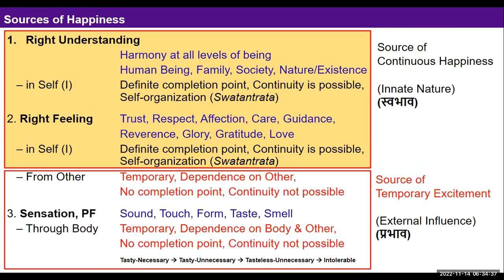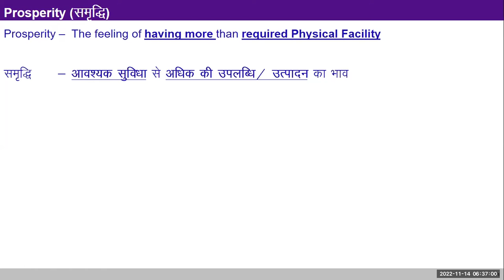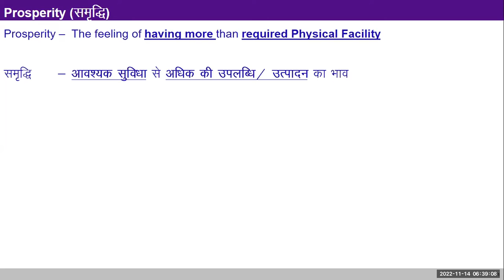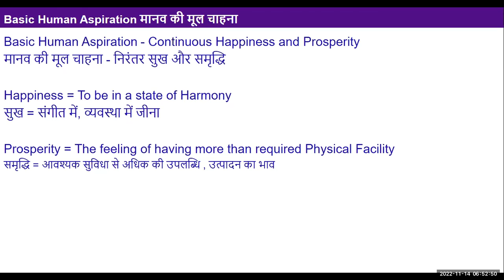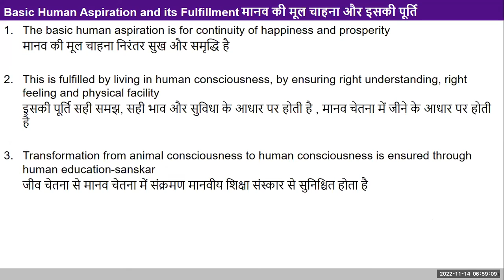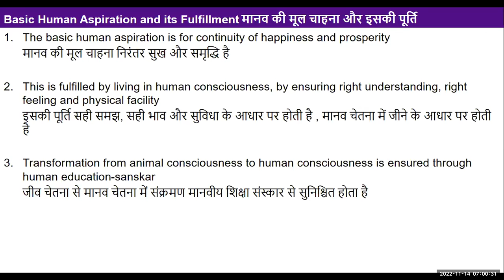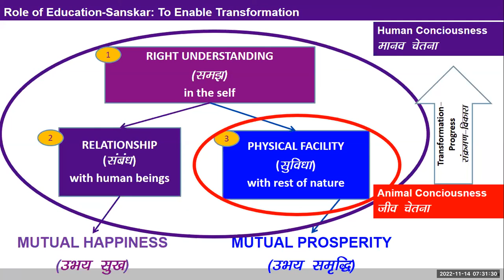Hindi D7 Intro Recap 2022 11 14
Discussion
1. Human consciousness with right understanding as the first priority, relationship as the second priority and physical facility as the third priority.
2. Unconditional acceptance of relationship being essential for harmony in relationship
3. Appraisal of current state of education where understanding of need for physical facility,  human being, nature and existence is lacking.

Assignment
What effort are you making for being happy and having the feeling of prosperity?
Reflect on this today and write down your observations in your journal

Observe the priority assigned to right understanding in our day to day life, and note down in your journal